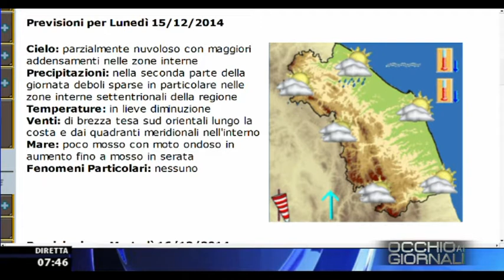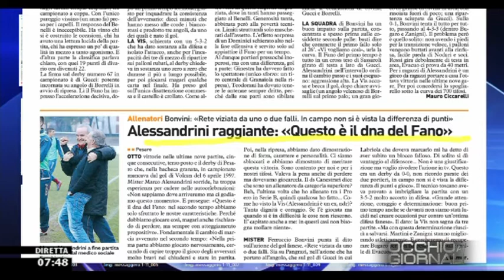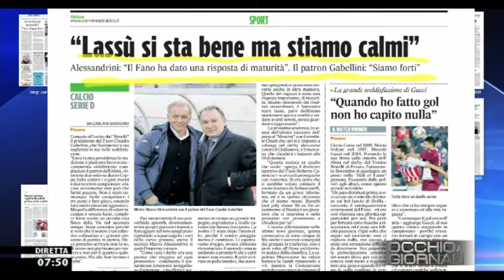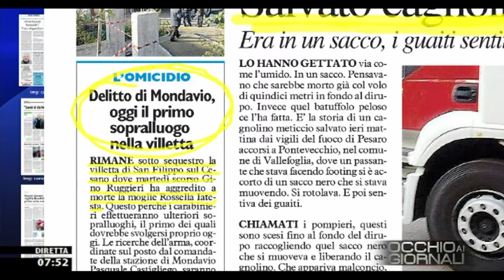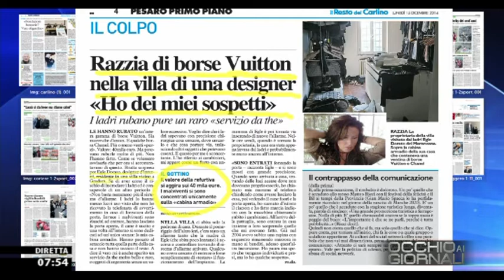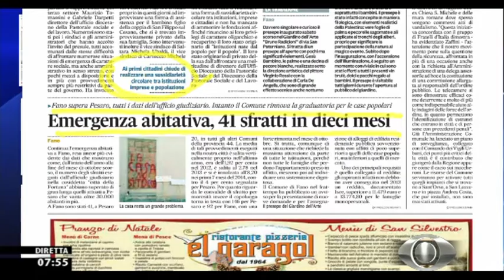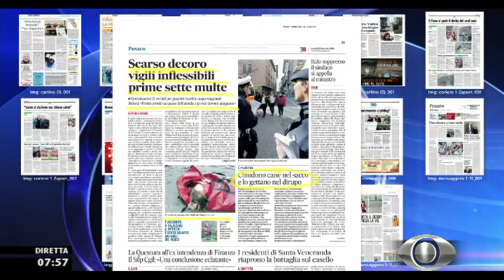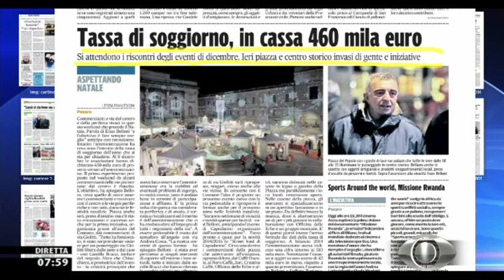Occhio ai GIORNALI 15/12/2014